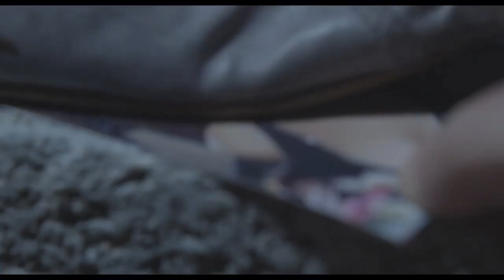Tales From The Dark Part I & II (迷离夜 奇幻夜 - 先导预告片 ) - Official teaser trailer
Tales from the Dark Part I & II Official Teaser Trailer directed by Fruit Chan, Lee Chi Ngai, Lawrence Lau, Teddy Robin, Gordon Chan and actor Simon Yam

Sinopse e Detalhes:
A two-part Hong Kong horror feature adapted from a group of stories by Lilian Lee.

Release Date: 4 July 2013 (part 1) , 1 August 2013 (part 2)
Director: Fruit Chan, Lee Chi Ngai, Lawrence Lau, Teddy Robin, Gordon Chan and actor Simon Yam
Cast: Simon Yam, Kelly Chen, Maggie Shiu, Yuen Qiu, Josephine Koo, Tony Leung Ka-Fai and Lam Sue
Genre: Horror
Country: China